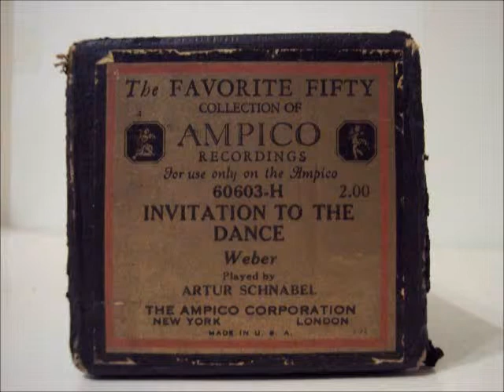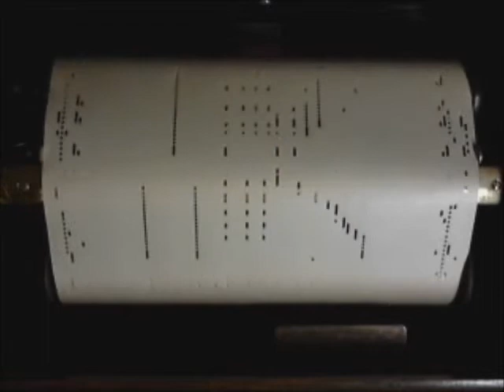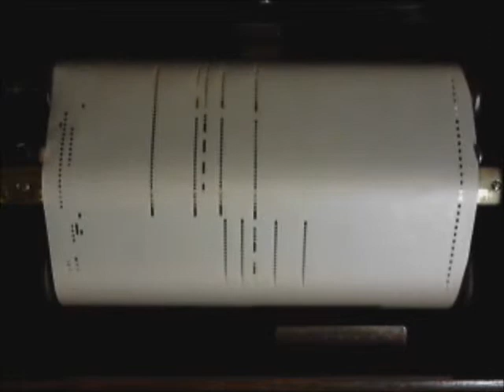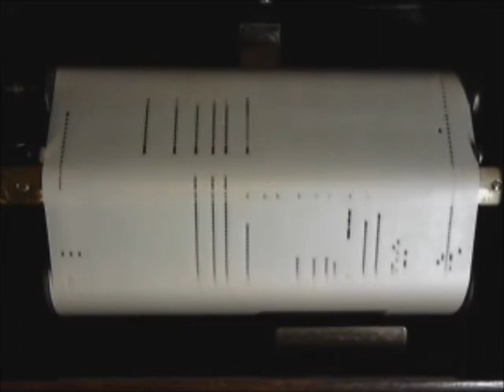Ampico 60603-H Invitation to the Dance - Weber Played by Arthur Schnabel